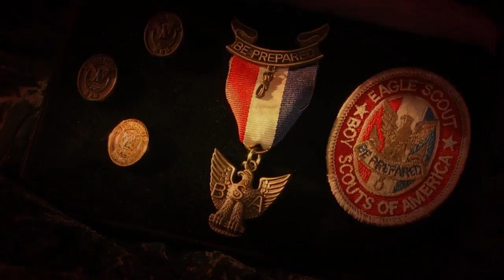2012 marks 100 Years of the Eagle Scout Award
A video commemorating the awarding of the first Eagle Scout Award in 1912 — and the 2.1 million-plus Eagle Scouts since.